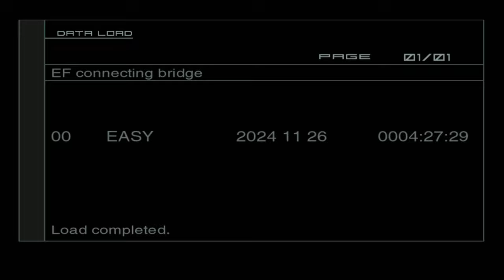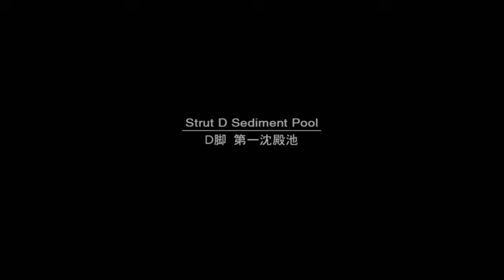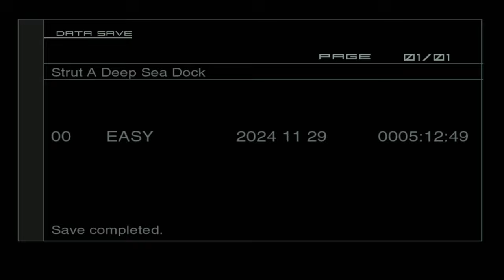METAL GEAR SOLID 2 PS5 WALKTHROUGH PART 5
This is part 5 of Metal Gear Solid 2 Son of Liberty for PS5 🎮

Two years after the death of Solid Snake, a rookie FOX-HOUND agent, on his first mission, infiltrates an offshore decontamination facility to rescue the President.

Metal Gear Solid 2 Gameplay Walkthrough PS5 Xbox Series X PC Switch PS1 60fps HD let's play playthrough review guide Showcasing all cutscenes movie edition, all boss fights / boss fights, side missions, upgrades, outfits / costumes, all characters, best moments, final boss and true ending, secret ending.

Check out the previous gameplay  video for Metal Gear Solid: Master Collection Vol. 1 🎥: